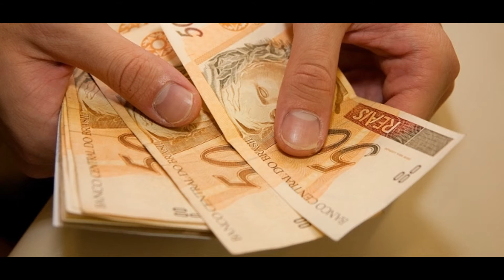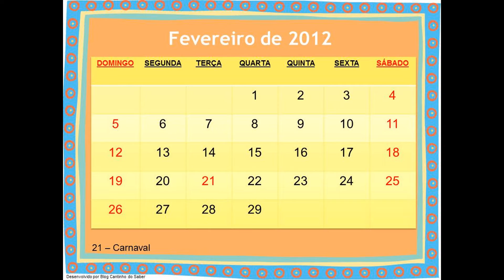Retrospectiva animada Milena e Magno